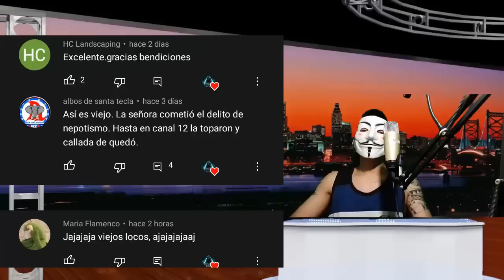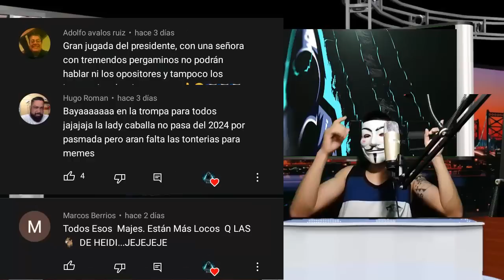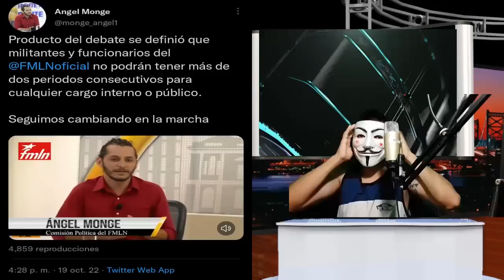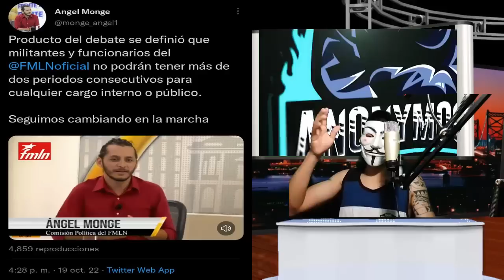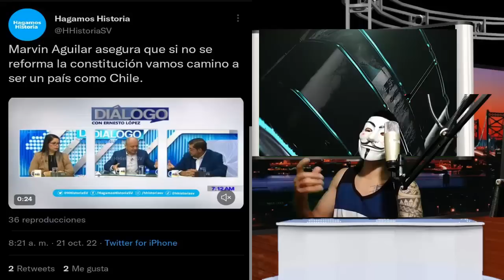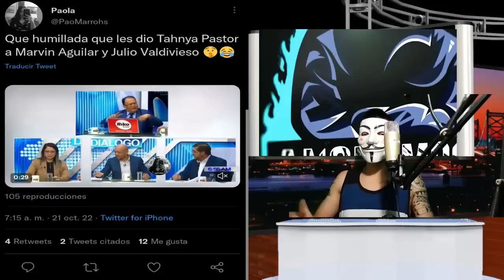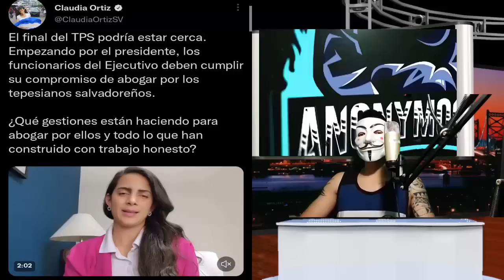¿Claudia Ortiz Quiere Defender El TPS? | Opiniones Sobre El Voto Electrónico